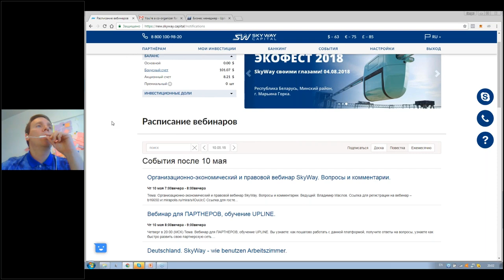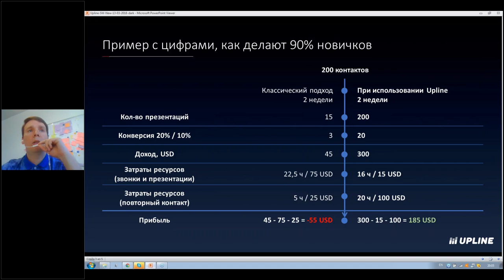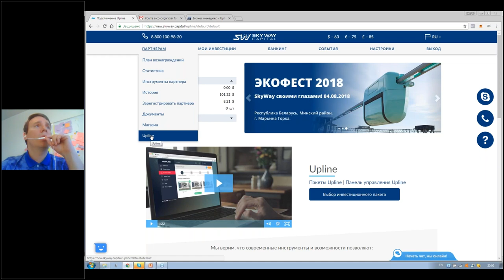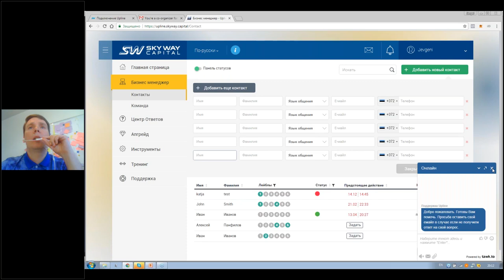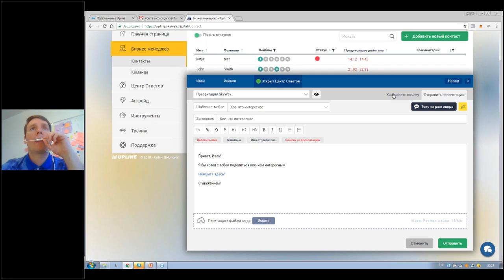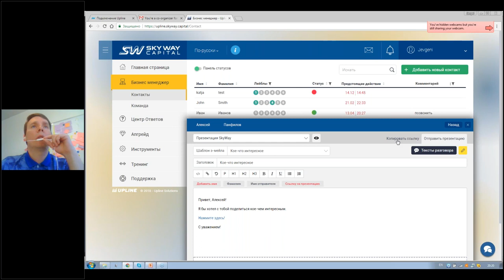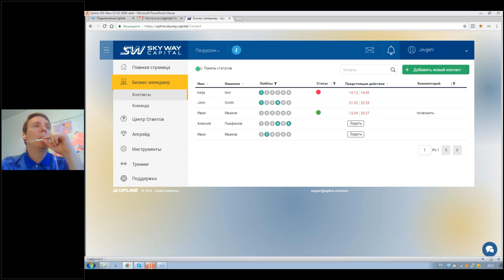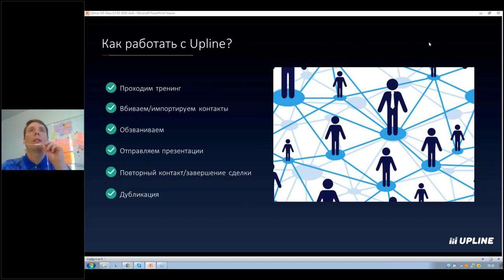Как работать с UPLINE Вебинар, часть 8